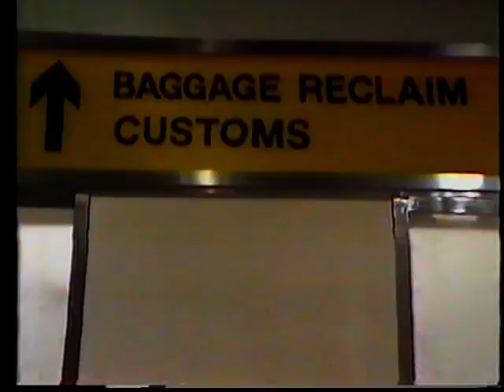KATE ROBBINS - "KATE & TED'S SHOW" Ep. 1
Originally broadcast in 1987, multi-talented Kate Robbins and her comedian brother Ted appeared in their own Saturday night tea-time show from Granada TV. Here Kate impersonates, amongst others, Victoria Wood, Cilla Black, Tina Turner, Carmen Miranda and Fergie, Duchess Of York! THANK YOU!